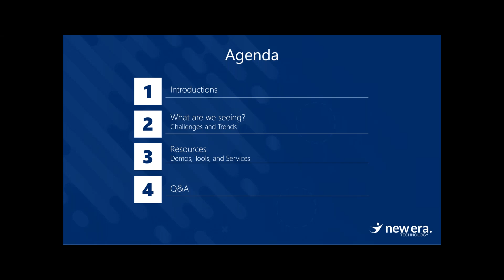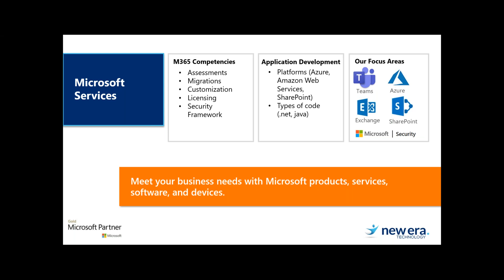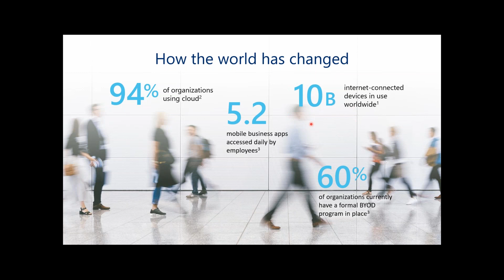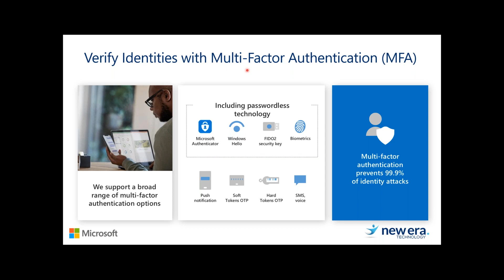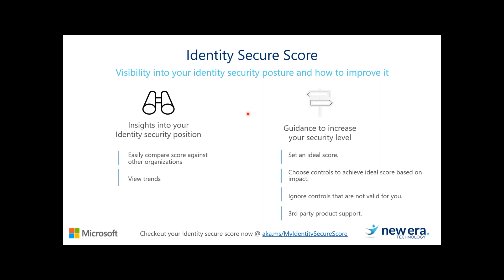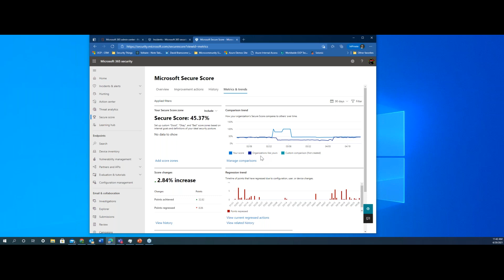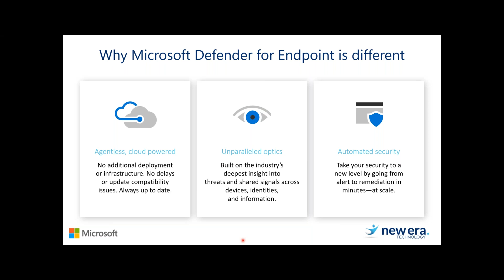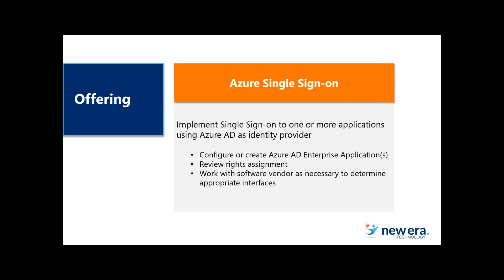Microsoft Education Webinar Series: Improve Your Security Posture in 2021- Things You Can Do Now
Let’s be honest, maintaining a secure environment is NOT easy.
Where do you start? What’s the objective? How can you measure your progress on the journey?

As experienced security practitioners, New Era wants to help you condense the problem down into defined, attainable objectives.

During this webinar, New Era and Microsoft experts will discuss:
-The primary security challenges we anticipate in the next 12 months.
-A holistic approach to extend throughout the entire digital estate, an integrated security philosophy and an end-to-end strategy across your six foundational elements.
-The key principles to tie it together including policy-driven access and automated threat detection and response.
-We will show you how you can measure your Secure Score in nearly real time based on your configuration and use it to prioritize and plan improvements.

Along the way, we’ll show you the tools and controls that can help you manage your environment and track your progress.